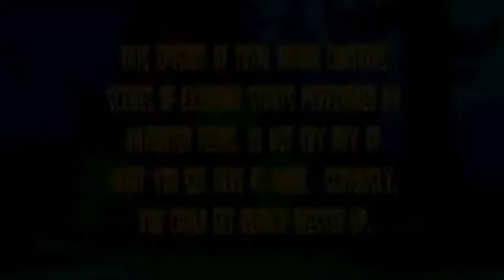Total Drama Revenge of the Island - Episode 12 - The Enchanted Franken-Forest